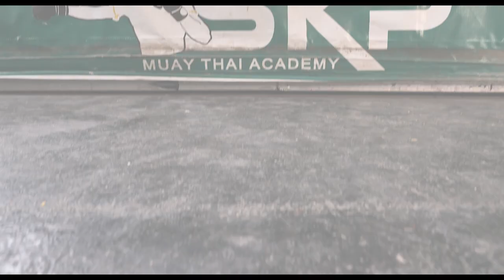Johnny Mayer - Everday Life in Thailand - Project Bangkok #5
Wie geht es unserem Athleten Johann Mayer in Thailand?
Wie verläuft sein Training und sein Alltag?
Hier ein kleiner Einblick wie sich Johann auf seinen ersten Kampf bei der SKP Muay Thai Academy vorbereitet.

How is it going with our athlete Johann Mayer in Thailand?
How does his training and his everyday life go?
Here's a little insight on how Johann prepares for his first fight at the SKP Muay Thai Academy.